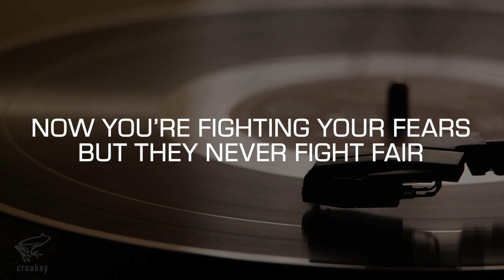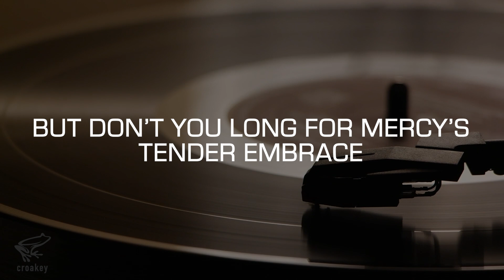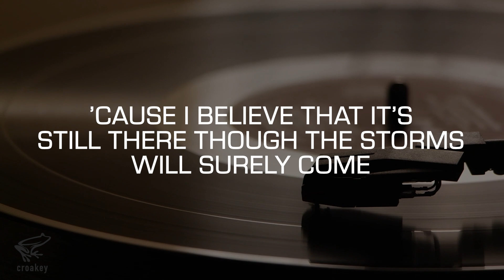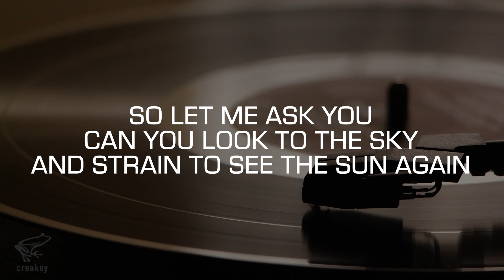Practice Track: See The Sun Again (PFR)